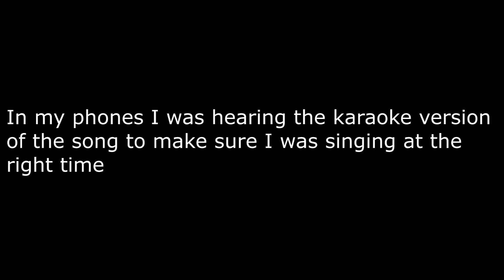I sang "The New Periodic Table Song"!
Hello everyone! So I'm here today to show one of my abilities that is. YES, I KNOW THE PERIODIC TABLE BY HEART (As I'm posting this video, I already know it in english and portuguese)
I did this video so it's easier for me to show this thing I can do.
Hope you guys enjoy and normal covers will return at the of this week, don't worry

FACTS:
My favourite atom is Potassium (idk why, i just like it)
My favourite ion is Phosphate (I just don't know k)
That's why one of my nicknames is Potassium Phosphate
And, I actually really like Physics and Chemistry